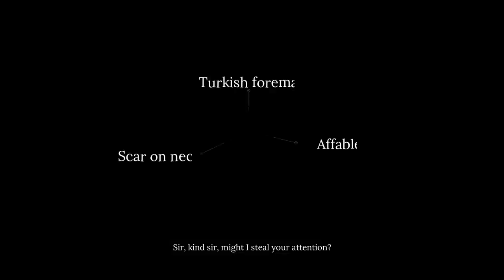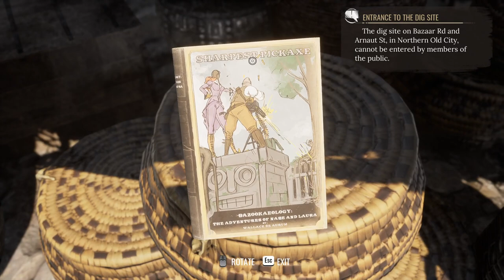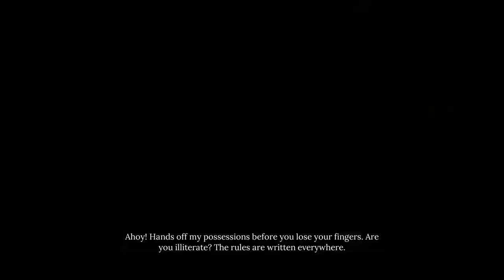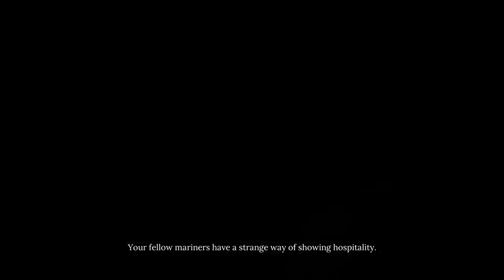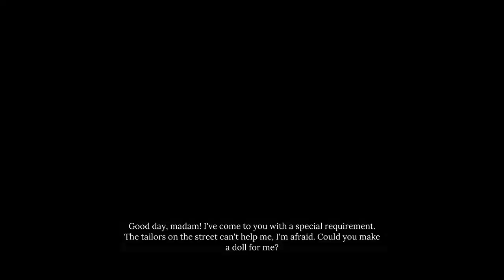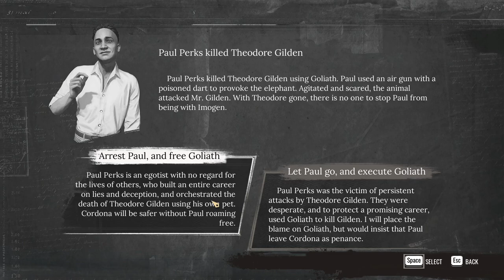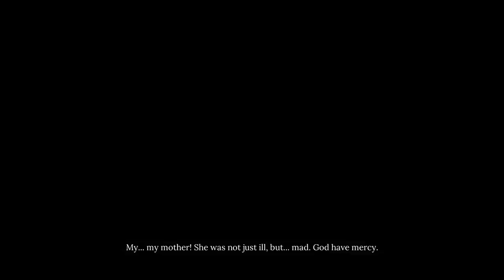Let's Investigate: Sherlock Holmes, Chapter One, Part 9